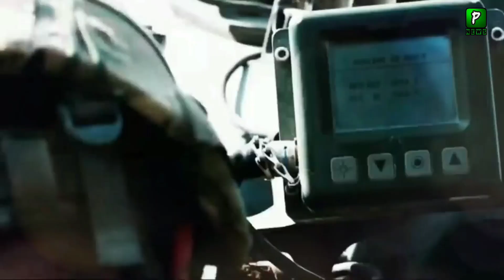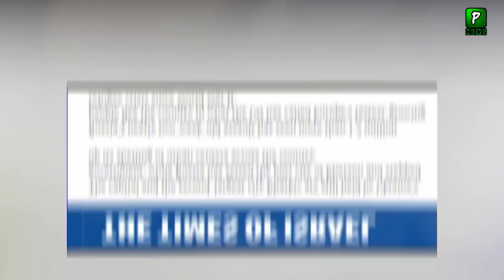Russia Want Help From Another Muslim Army After Chechnya | Visa | Ukraine Russia Update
Russia Want Help From Another Muslim Army After Chechnya ,Russia Ukraine Conflict Enter In 6th Day Now Rusisa Ukriane Updates We Are Share With You In This Video